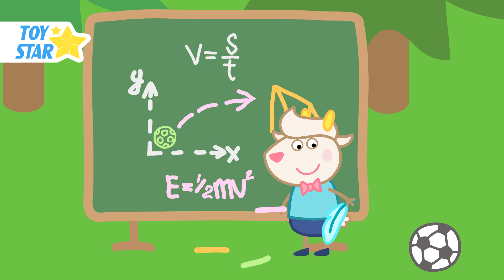Funny cartoon ❤ Dolly & friends ❤ New episodes for kids #192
Dolly & Friends New Cartoons for kids

Dolly and Friends Funny New Cartoon for kids - little beautiful sheep "Dolly" lives an interesting life in the circle of his family and best friends. Every day we will be together with Dolly and friends: have fun, play games, learn new things, learn colors, to help each other, to relive the most vivid moments. Starring: Dolly and Friends. The main characters has their own important role, they complement each other. Sometimes we learn colors with friends, learn colors which are in life, colors for kids, colors song. Your children will dip into the wonderful baby world where anything is possible. New cartoon (animated series) "Dolly & friends".
We are happy to learn colors for children, how to learn color, learn colors of the car, learn colors of the whale, learn colors sharks and also teach the color of the sun and learn the colors of the flowers and plants.

Долли и Друзья Новый Смешной Мультик для детей - маленькая красивая овечка "долли" живет интересной жизнью в кругу своей семьи и лучших друзей. Каждый день мы будем вместе с Долли и друзьями: весело проводить время, играть в игры, учатся новому, учим цвета, помогать друг другу, переживать самые яркие моменты. В главной роли: Долли и Друзья. У главных героев своя важная роль, они дополняют друг друга. Иногда мы учим цвета с друзьями, узнать цвета которые есть в жизни, цветы для малышей, песня цветов. Ваши дети окунутся в чудесный детский мир, в котором все возможно. Новый мультфильм (мультсериал)  "Долли и друзья".
Мы с радостью учим цвета детские, как узнать цвет, учим цвета машины, учим цвета кита, учим цвета акулы, а также учим цвет солнца и учим цвета цветов и растений.

Thank you for the views, likes and subscriptions ;)
Welcome to Сhannel Toy Star Entertainment Cartoons For Kids Dolly And Friends USA

Dolly the sheep - a cute little sheep who lives with his family: father, mother Sheep and little brother . Loves hanging out with friends superheroes.